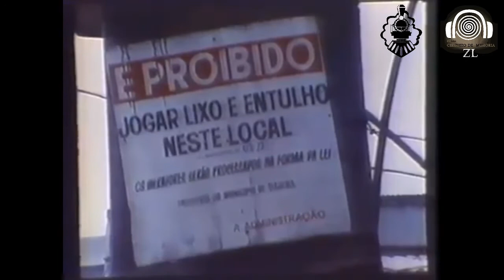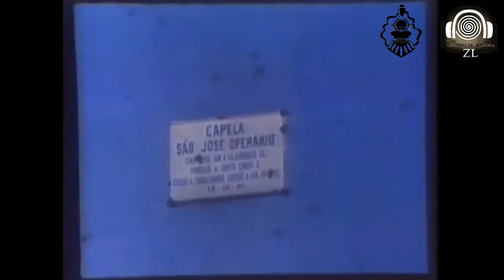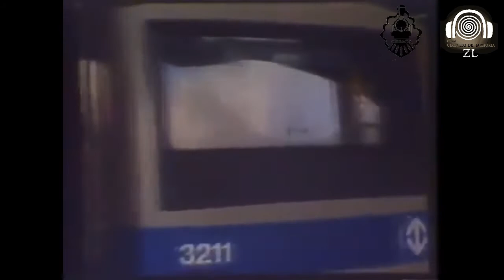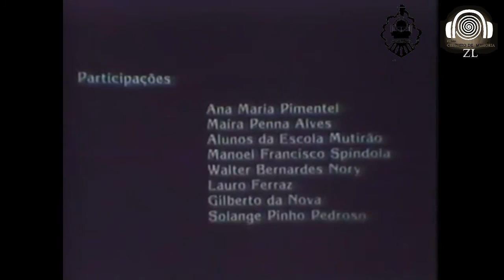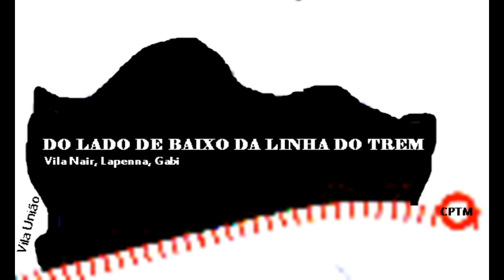imagem 1984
imagen maravilhosa de São Paulo